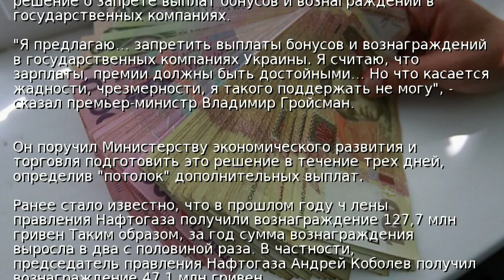В госкомпаниях упразднят бонусы и вознаграждения